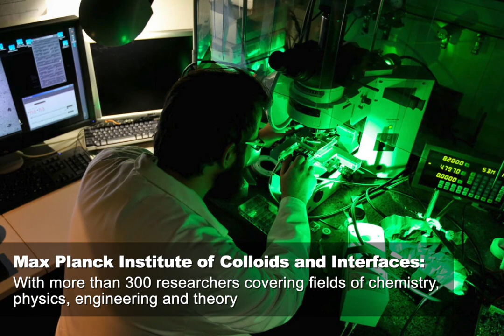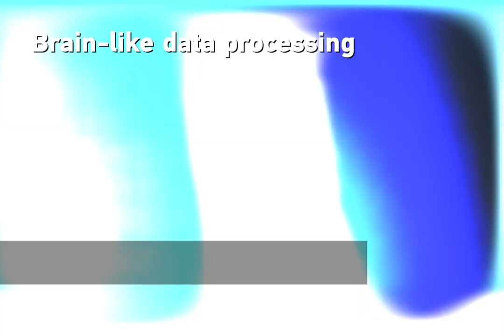Launch of the Max Planck-NTU Joint Laboratory for Artificial Senses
NTUsg's new joint lab with Germany's Max Planck Institute of Colloids and Interfaces will research on and develop robotics and healthcare solutions.